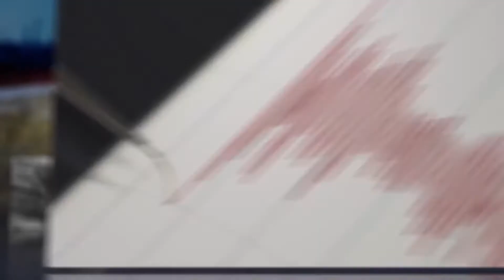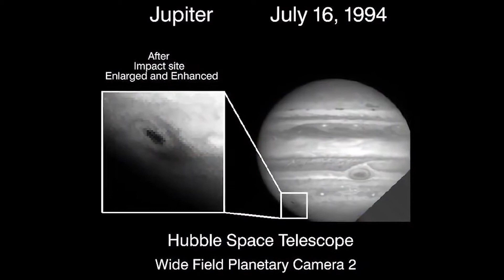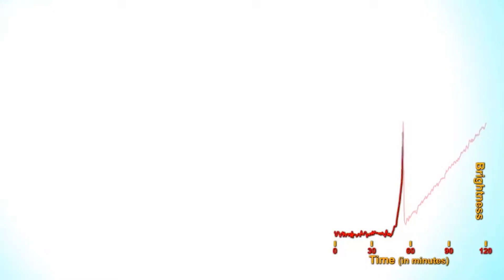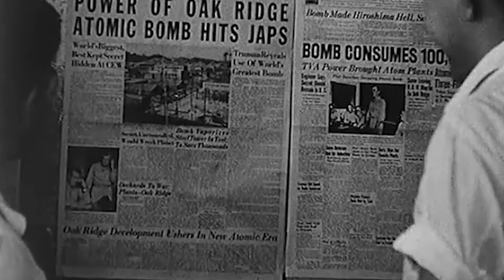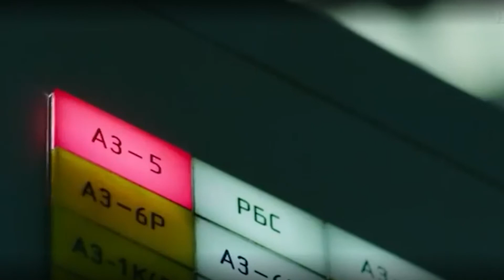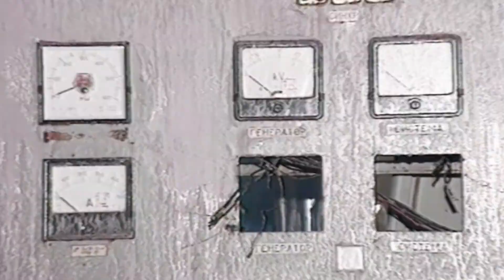Top 10 Biggest explosions Anywhere | According to Science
Explosions can be scary especially if they are so huge that an entire city is at risk. Natural or man-made both kinds of explosion can pose a huge threat to life, and one must always stay safe.

"According to Science" is one of the Professional Leading YouTube Channels to Reveal the Facts & Figure of Logics in terms of Scientific Observations.